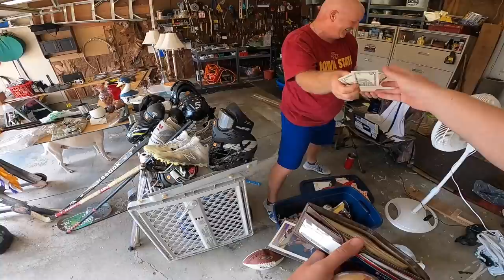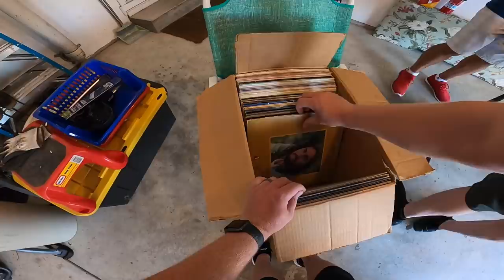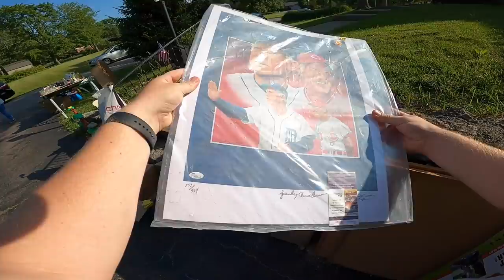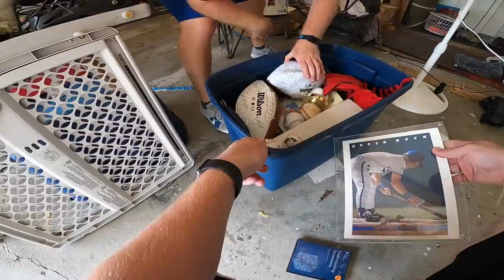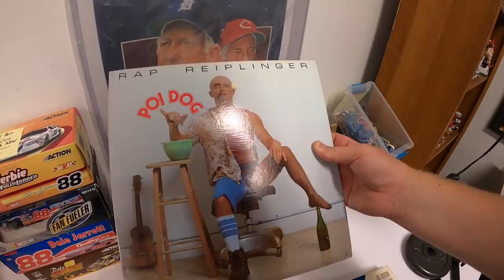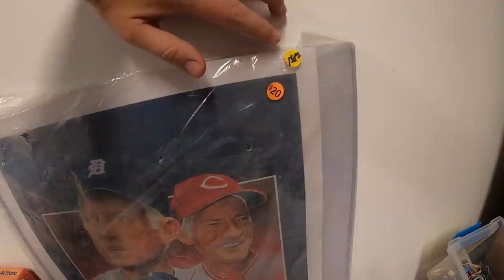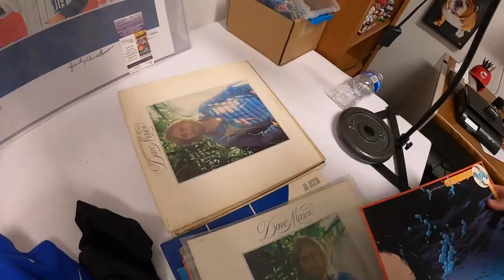I Made a Stupid Mistake at This Garage Sale